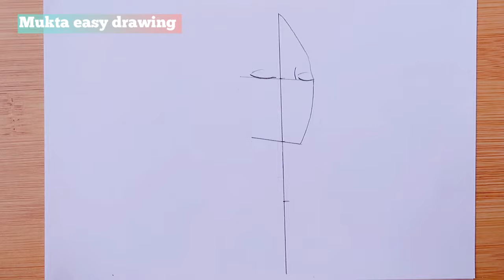How to draw a Girl with Hijab | A Hijab Girl with Pencil Sketch | Drawing Muslim Girl Step by step